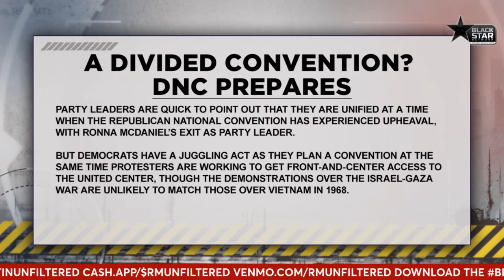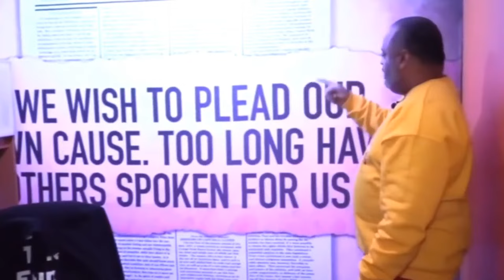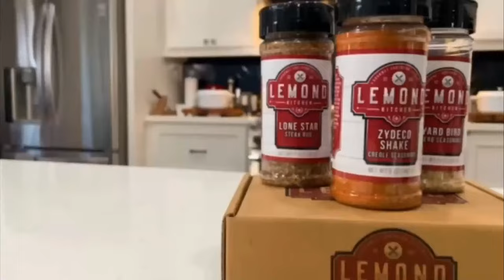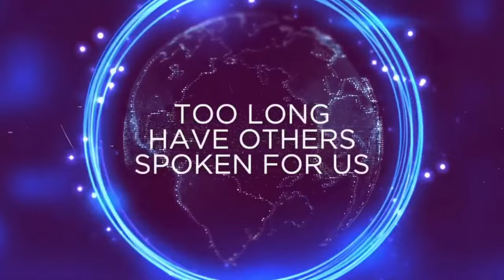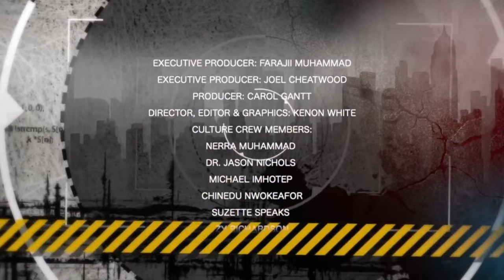DNC Convention Divided, Rico Wade Impact On Music, Medical Transplant Bias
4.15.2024 TheCulture w/Farajii: DNC Convention Divided, Rico Wade Impact On Music, Medical Transplant Bias